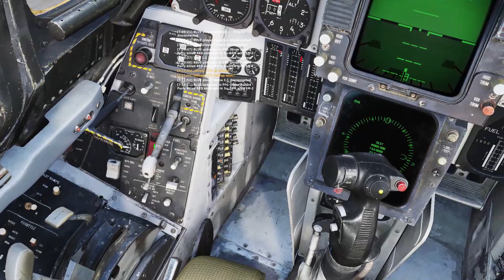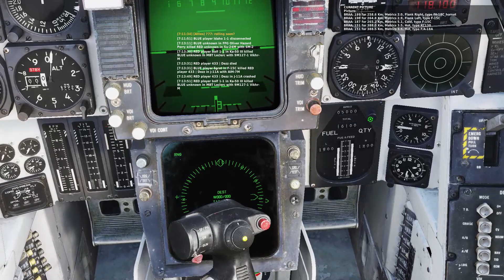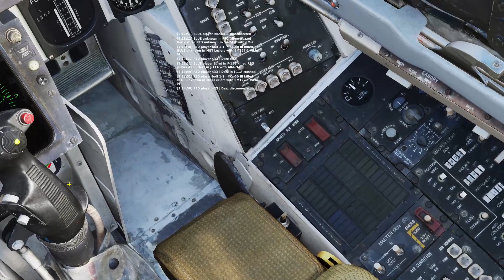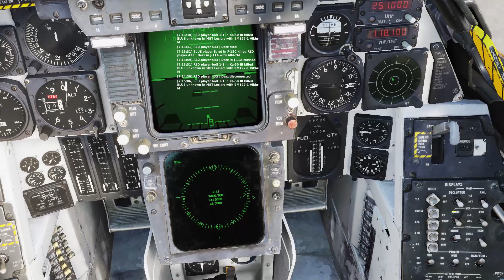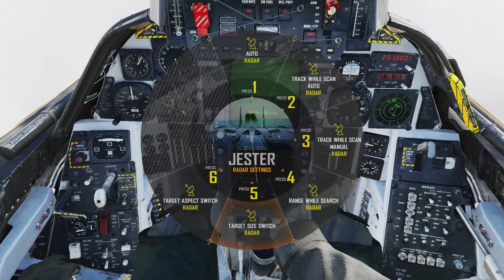Uncut: 2 Perfectly Undeniable Self-transcendence, DCS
This fresh footage contains TWO PERFECTLY UNDENIABLE, apparent, time-sensitive, and specific selftranscendence that I would like to show you. It's an online PvEP game entitled DCS. You see and hear exactly what I saw and heard. Nothing more and nothing less. You need to see the CHAT TEXT and MAP to see the transcendence.

This is not about gaming. I just happen to use online gaming to showcase self-transcendence.

This was played with complete strangers.
It is important to understand the nature of reality so that we are not caught living a hell we create out of our own fiction that we take as truth, as "human nature." It's convenient to blame personal failings on "human nature" since it would dissolve all guilt, but it's the coward's way of avoiding looking into himself in the mirror out of fear and shame.

Perfectly undeniable due to timing and circumstances. Only own plane icon is shown on the map making double-side login cheat impossible. I only lost since my stick bind was all wrong.
0:00 Start
2:00. "Tomcat, good luck. Rolling soon?!"
21:00. "Diggy! You are being engaged by player-flown fighter"
23:00. Corroboration. There's no tell-tale from my radar. The F-14 has no datalink.

No matter what, many would think of these as guesses or coincidences since guesses or coincidences are the only thing they can relate to... or cheating.

People will think of these as either simple coincidences i.e., as completely nothing (random chances) or cheats, but that is beside the point. These are genuine self-transcendence, and I intend to raise awareness about this. About the real nature of reality, and of us. It is not my business or my place to tell people what to believe, however. I'm not responsible for what others might think.

This footage isn't meant as proof. It's meant to increase awareness. These are neither cheating nor guesses. I'm no psychic either. This is our nature and is well within your reach too. It requires just objectivity as a way of being. It requires no substance, no meditation, no preparation, at all. It is impossible with effort. Self-transcendence points to the truth that we DO NOT exist. Only God exists. True existence can only be eternal. When it doesn't, it is A PROJECTION of something that truly exists. It is the projections that die or perish. Had we existed, self-transcendence would have been IMPOSSIBLE. Self-transcendence is NOT an ability.